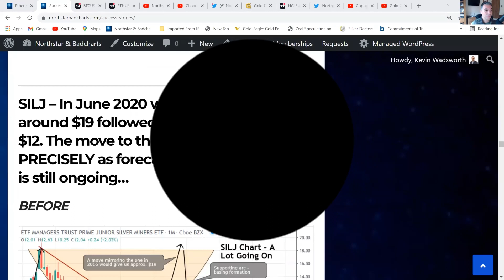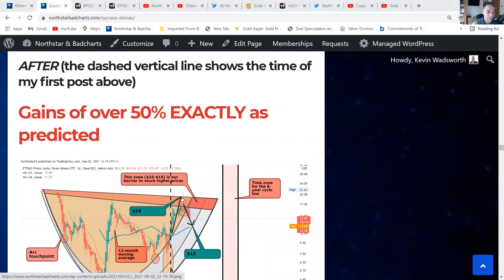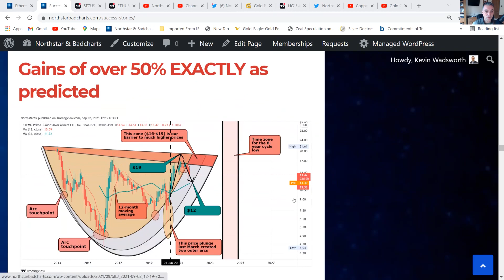Silver Juniors Move Up & Down Correctly Forecast BEFORE It Happened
How did we do it ?